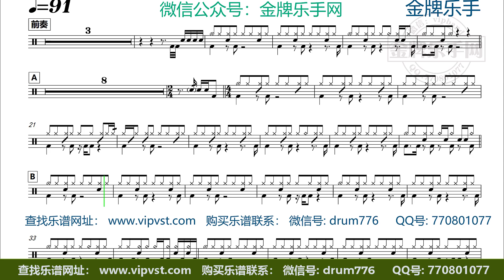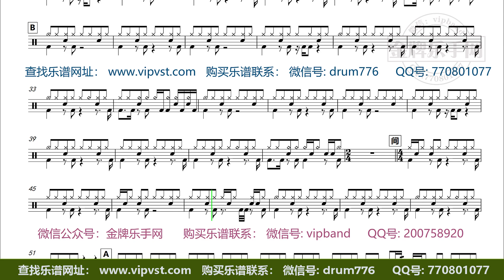【金牌乐手】X277.路勇 - 致独一无二的你 鼓谱 动态鼓谱 无鼓伴奏